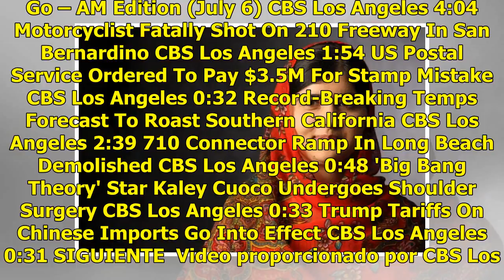Mujer arrestada por abandonar a su propio hijo en Union Station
Haz clic para ver el video completo Volver a reproducir video SIGUIENTE CBS2 News at 5:00 p.m. (June 6) CBS2 News at 5:00 p.m. (June 6): A driver leads police on a slow-speed chase in South Los Angeles, and high temperatures break heat records across Southern California. CBS Los Angeles Heat, Gusty ...